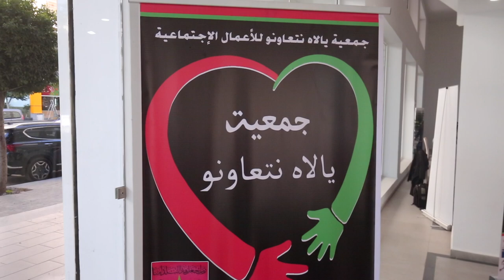بمشاركة 11 طبيب بالمجان ..حملة طبية لفائدة 100شخص من تنظيم "يالاه نتعاونو"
اخر الاخبار اولا باول على قناتنا
روبورتاجات، برامج، مشاكل الناس.